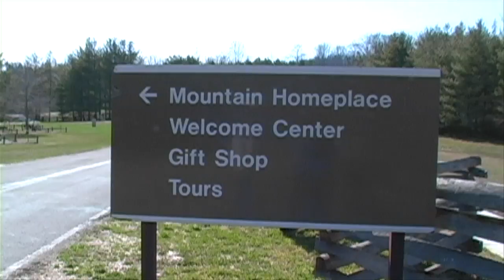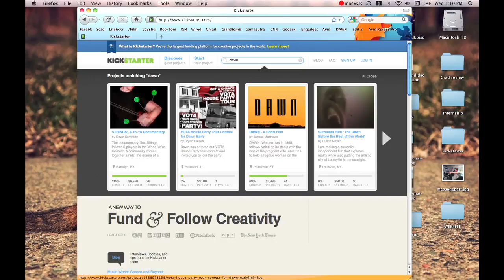Kentucky Trip - Vlog 2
Joshua (director), Michael (cinematographer), and Kevin (editor) go to Paintsville, KY to scout locations for DAWN.